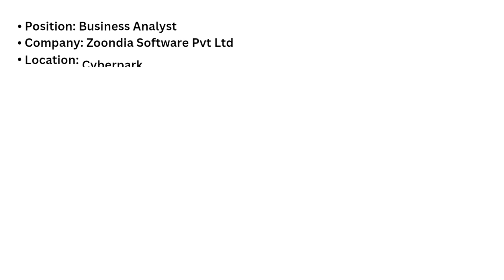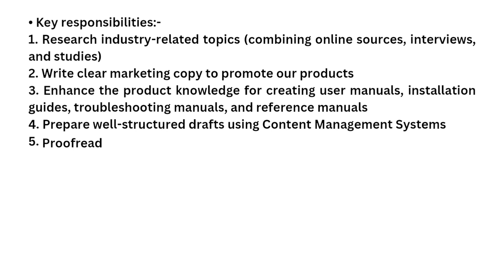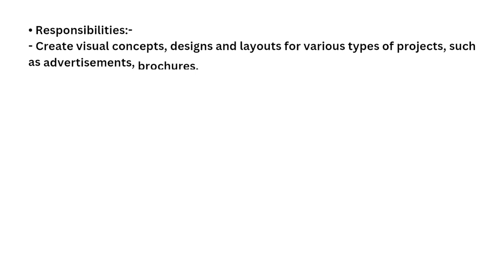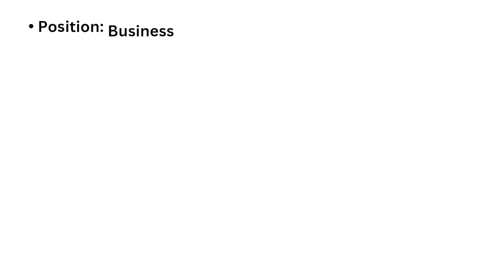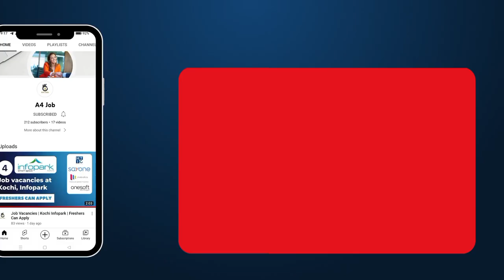KOZHIKODE CYBERPARK Job Vacancies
Watch: jeonghyeon & Arya...